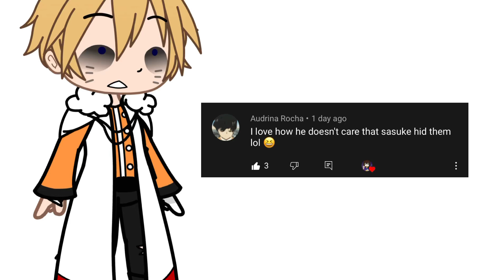|Naruto reacts to a Comment/Naruto reacciona a un comentario|Narusasu|Original|